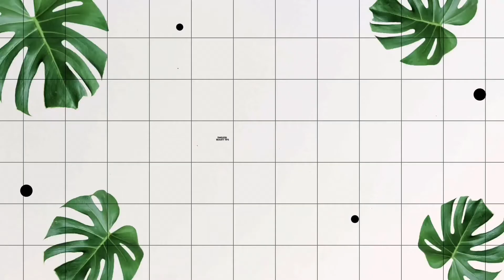Remove darkspots in just 7 days naturally || get rid of pigmentation & uneven skin tone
This home remedie will bring huge change in your skin in just 7 days...
This method/home remedie is very effective as it is 100% natural and very easily available to everyone at home.

Benefits of potato juice :-

* It removes darkspots cause by acne/pimples.
* Remove suntan/tanning from face.
* helps in reducing fine lines & freckles.
* Remove dark circles.
* Helps in get rid of uneven skin tone.
* brighten skin & add glow to your skin.
* Also helps in remove facial hair.

Warning :-
If your skin is bleeding due to any cause do not use it.

This will not remove darkspots in just 1 day as it is not a bleach so please be patient because it takes time but definitely u will get the best results.

Ingredients use:
Potato

1). Wash it :-
Wash the potato before peeling because washing the potato after you peel it actually washes away its beneficial properties. A big no-no!

2). Peel It :-
Peel the skin completely off the potato. Do not wipe or rinse it as the starchy juice is valuable.

3) Slice It :-
Cut the potato into round slices, about ½ inch thick.

4) Cleanse It :-
Prepare your skin by cleansing it using your normal routine as the first step.

5) Massage It :-
Grab a slice of potato and start massaging it into the skin, rubbing it in circular motions all over the face. Pay close attention to dark spots and other problem areas, and to continue rubbing for 10 minutes. Leave it on and allow the potato to do its work.

Gear used :-
i phone 12 pro :-

Camera stand :-

Give suggestions in comments
Stay home
Stay safe
Keep your skin healthy and glowing
Keep supporting

𝗥𝗲𝗺𝗼𝘃𝗲 𝗳𝗿𝗲𝗰𝗸𝗹𝗲𝘀,
𝗥𝗲𝗺𝗼𝘃𝗲 𝗽𝗶𝗴𝗺𝗲𝗻𝘁𝗮𝘁𝗶𝗼𝗻,
𝗣𝗼𝘁𝗮𝘁𝗼,
𝗛𝗼𝘄 𝘁𝗼 𝗴𝗲𝘁 𝗰𝗹𝗲𝗮𝗿 & 𝗴𝗹𝗼𝘄𝗶𝗻𝗴 𝘀𝗸𝗶𝗻,
𝗛𝗼𝘄 𝘁𝗼 𝗿𝗲𝗺𝗼𝘃𝗲 𝗱𝗮𝗿𝗸𝘀𝗽𝗼𝘁𝘀 𝗳𝗼𝗿 𝗺𝗲𝗻,
𝗛𝗼𝘄 𝘁𝗼 𝗿𝗲𝗺𝗼𝘃𝗲 𝗱𝗮𝗿𝗸𝘀𝗽𝗼𝘁𝘀 𝗳𝗿𝗼𝗺 𝗯𝗼𝗱𝘆